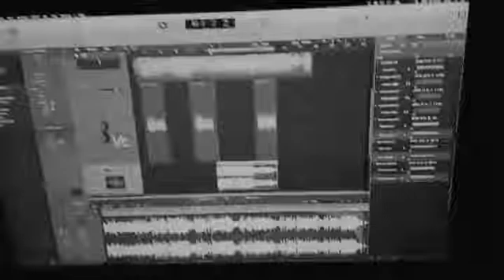bm zwana...بەم زوانە گۆرانی دایە